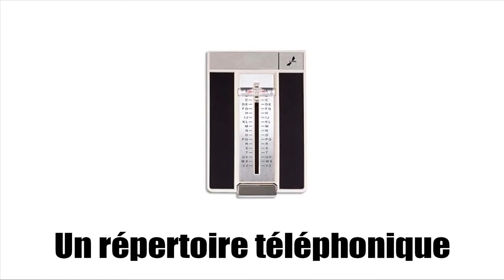Ndinodzidza Furenchi # Vocabulaire # Vocabulaire # Téléphoner